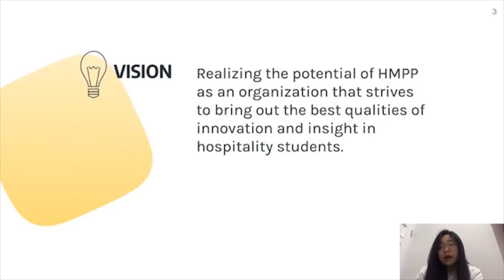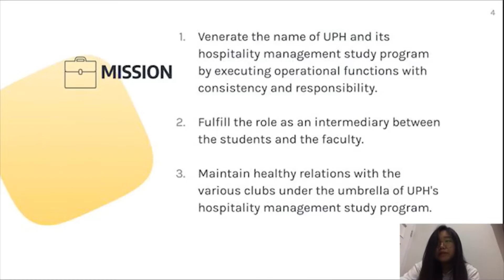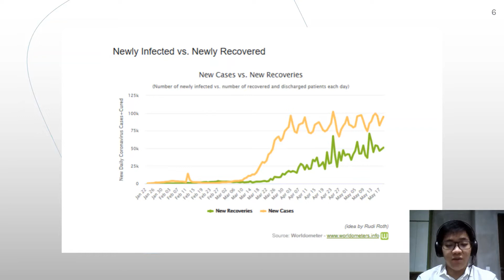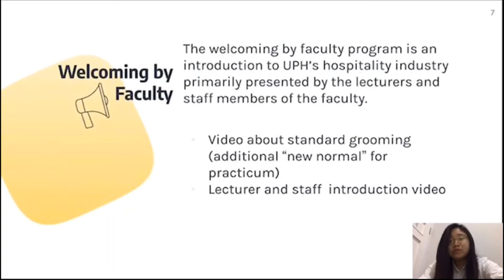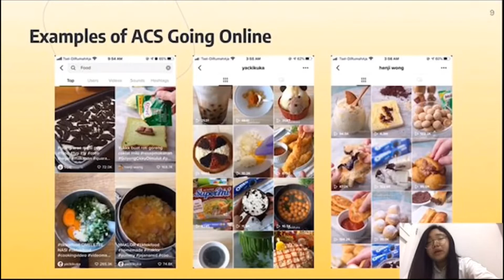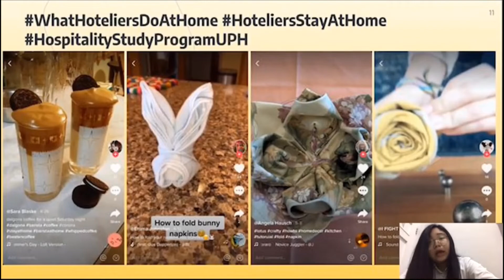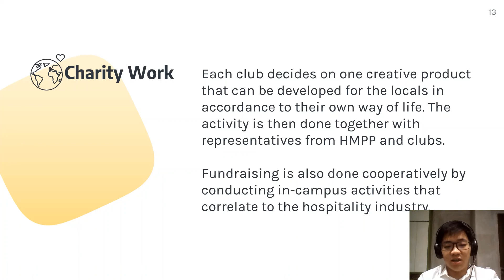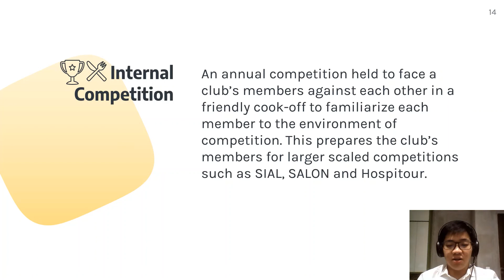Campaign Video of HMPP 2020/2021 Candidate No. 2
sident & Vice President of HMPP 2020/2021 Candidate No. 1 Campaign Video